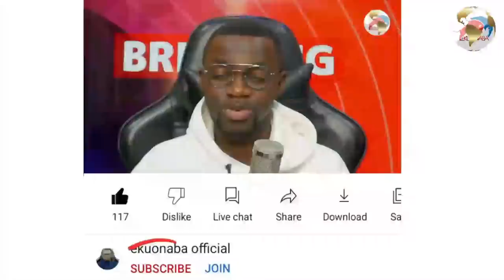osofo yaw must be arrested eeii Ghana hmm